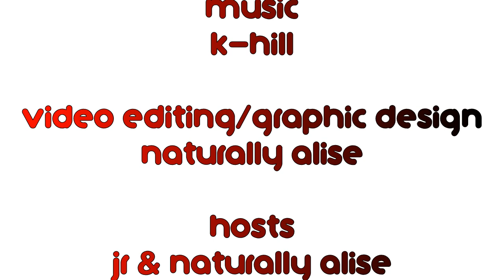Catch That! Episode 49: Brownstone - "From the Bottom Up" w/ Temujin Scott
We talk to our very good friend and former guest, Temujin Scott, vocalist and R&B enthusiast, about Browtone's vocally laced  PLATINUM 1995 debut album, "From The Bottom Up"   We give these vocal powerhouses and performers their much deserved respect and flowers.  Join in on the joy and laughter!